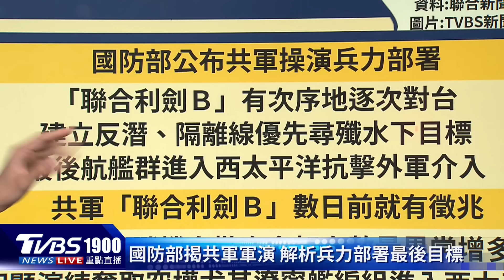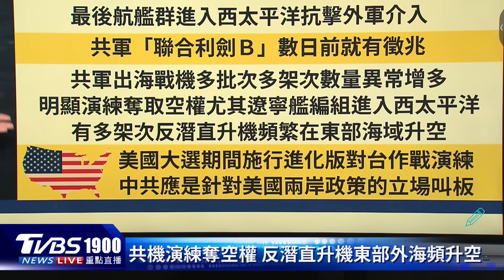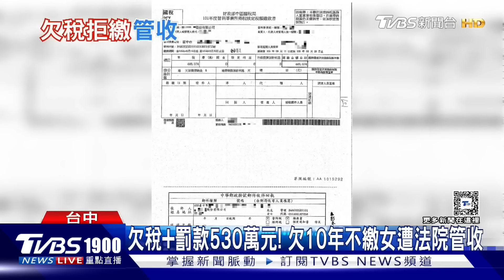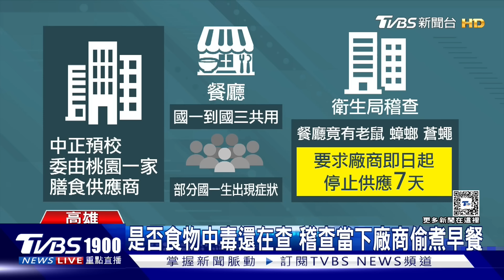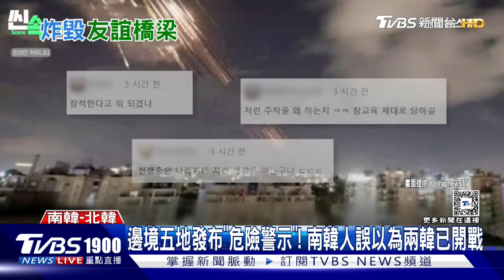連軍演範圍都各自表述? 共軍舞「劍」意在美國?20241015｜1900重點直播完整版｜TVBS新聞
昨天(10/14)解放軍展開「聯合利劍-2024B」圍台軍演的同時，東部戰區直畫出「6大演習範圍」，其中多處踩進我鄰接區；不過，對比今天(10/15)國防部公布的「共軍航跡圖」，似乎有著不少差距，因為我軍並未公布大陸「海警船」的活動範圍。軍事專家就分析，其實這場利劍演習的「心理戰」成分，比軍事意涵高出許多。中國大陸選在美國大選期間施行圍台軍演，外界猜測應是針對美國兩岸政策立場叫板，其次才是針對台灣。